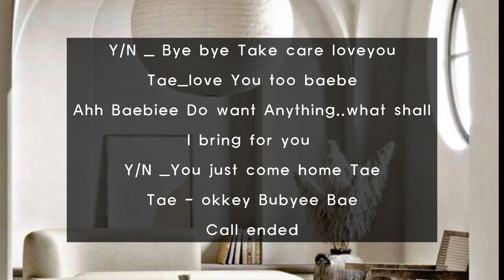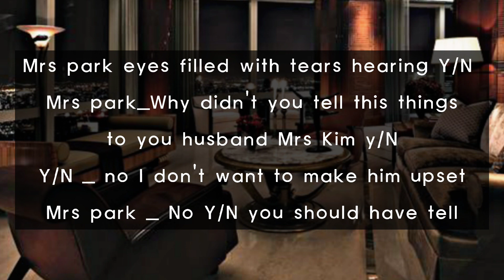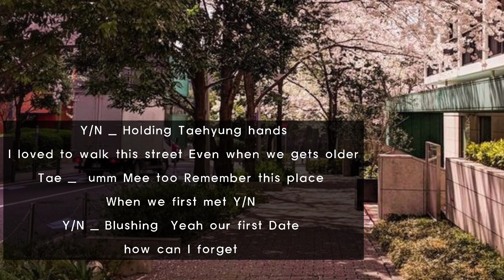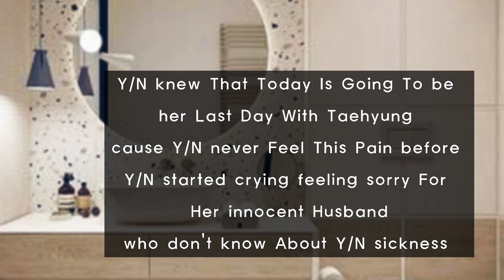when Y/N peacefully fell Asleep forever in Her husband Shoulder (KTH ONESHOT)FF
And If you don't like My Videos Don't spread Hate Dont waste your time Writing Bad Comments... (you may Kindly leave the leave )
 For Clicking My Video
If you want To ask Anything / request To make Video Feel free
can Follow me In
ThankYou Borahae💜